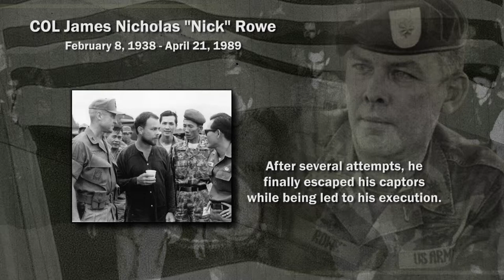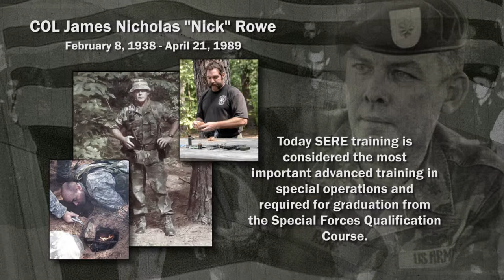Nick Rowe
Col James Nicholas “Nick” Rowe, a 5-year POW, assisted in developing the U.S. Army Survival, Evasion, Resistance and Escape (SERE) training.